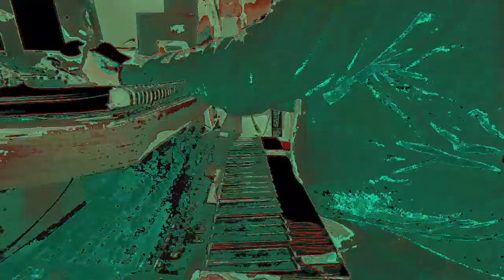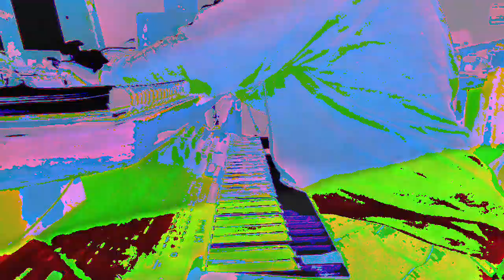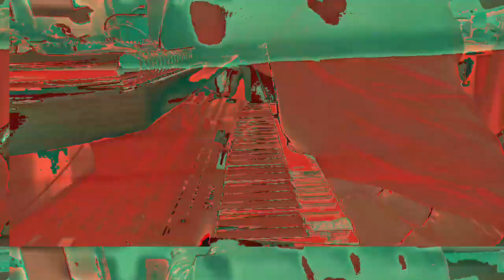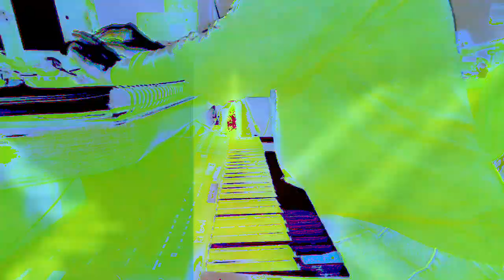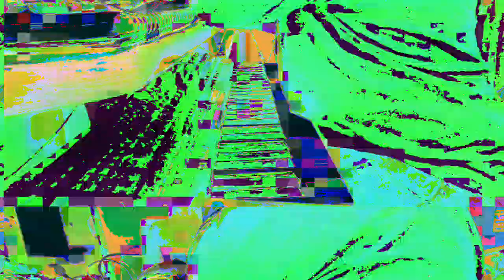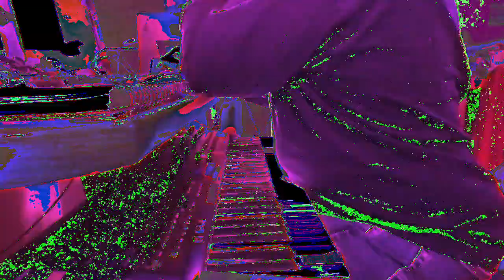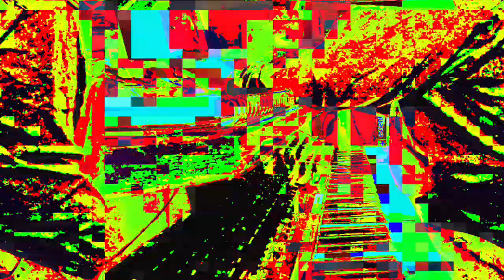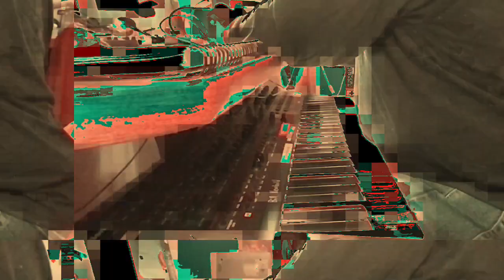[EPILEPSY WARNING] Movie 23 02 23 08h53m25s *Photosensitivity Warning*